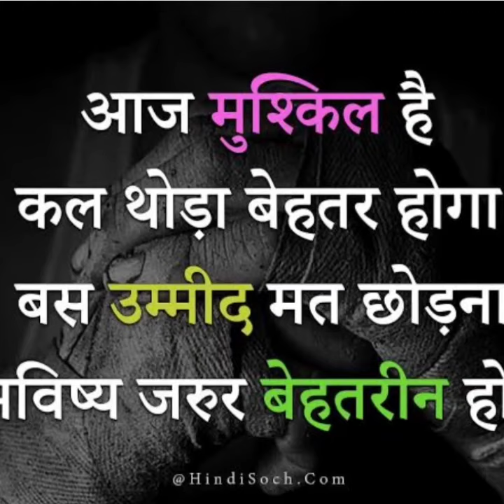🙏🙏🙏जिवन में ये दस बाते याद रखना जिवन में कभी मत भूलना जिवन में सफल हो जायेगे 🙏🙏🙏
___army___lover____5 instagram Please follow  like  🙏🙏🙏